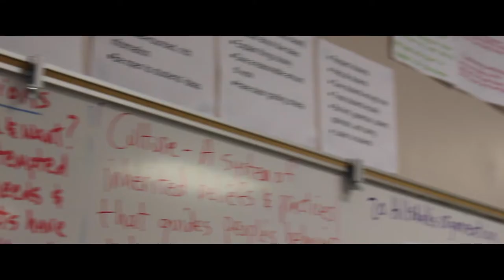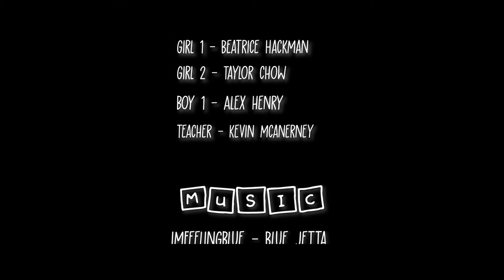NOTED (2019)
A narrative short film produced at Hillsdale High School.

Ella is faced with typical high school stressors and her thoughts are portrayed through physical notes. Her grades start to drop and she loses motivation in school. When she is overwhelmed and it becomes too much to handle, she loses her appetite and finds it hard to focus around her friends and in class. Her mental health really takes a toll on her and she starts to distance herself from people, however, she is reminded and reassured by her closest friend, Lily.